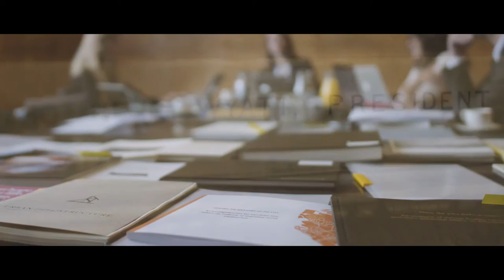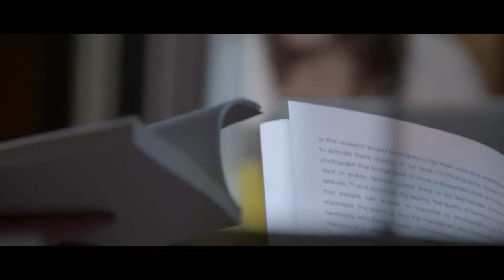RIBA President's Medals 2016 - Judging the Dissertation Medals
Every year, the RIBA invites renowned international architects, academics, designers and artists to join the judging panels of the President's Medals.

The 2016 Dissertation Medal judging panel comprised:
Chair: Professor Peg Rawes – Bartlett School of Architecture, UCL
Dr. Harriet Harriss - Royal College of Art
Dr. Katie Lloyd Thomas - Newcastle University
Professor Philip Ursprung - ETH Zurich